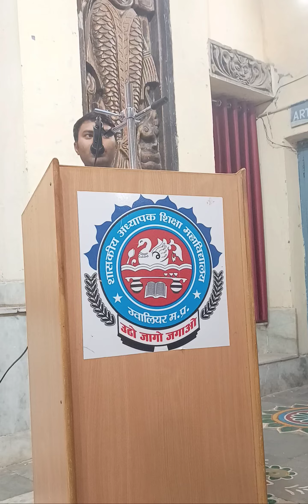new friends motivation poetrystatus poem poetry viral kavisammelan hindipoetry music song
मेरे दोस्त mr. एस . बी. यादव की शानदार प्रस्तुति !